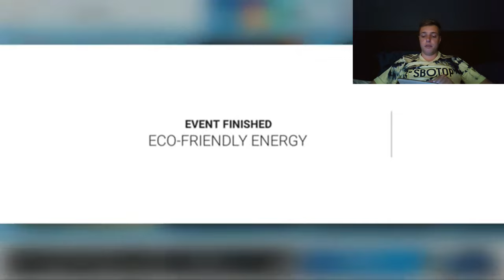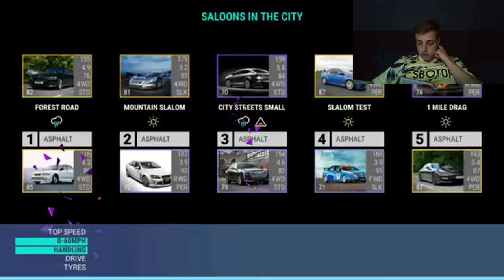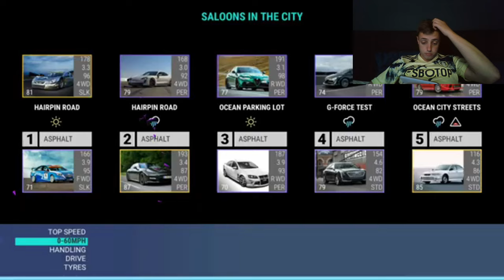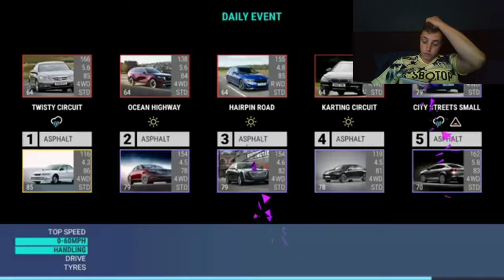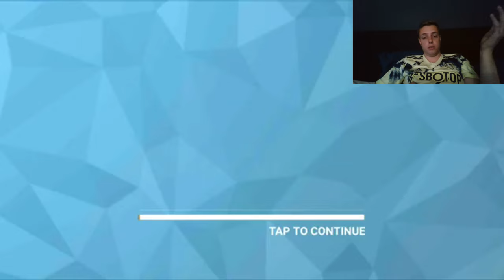Top Drives Events: Saloons In The City